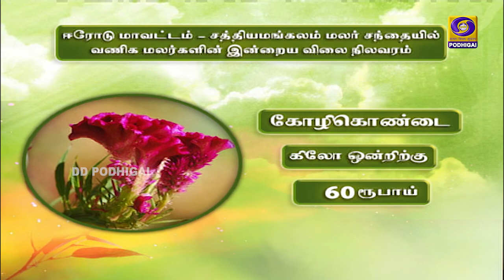வேளாண் ஆலோசனை நேரம் | 19 - 03 - 2021